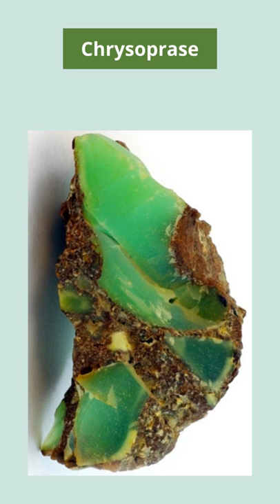Chrysoprase | Crystals For Beginners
Chrysoprase

Crystal Kit